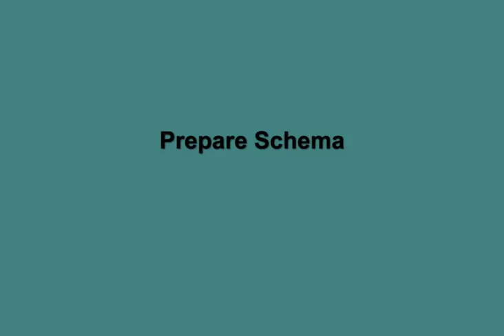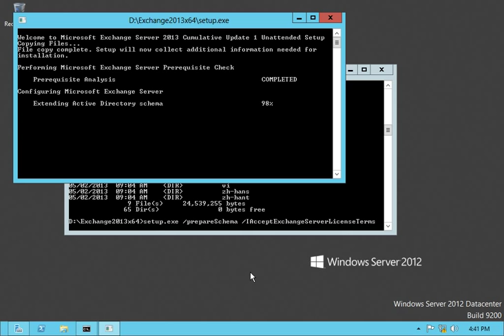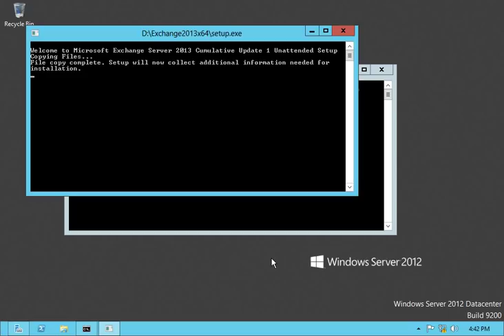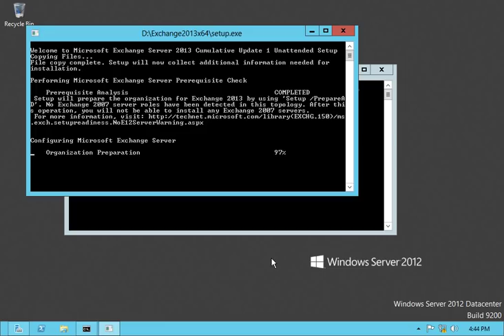Exchange Server Migration From Exchange 2010 to Exchange 2013 Part 11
Prepare Schema or  Prepare Active Directory  for deployment of Microsoft exchange server 2013 CU1